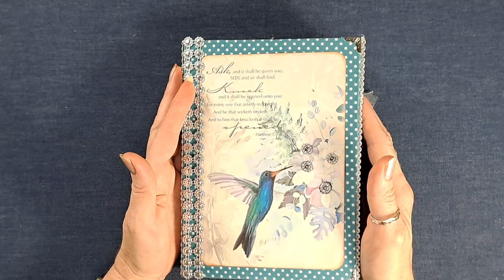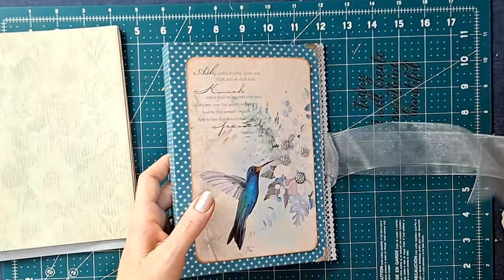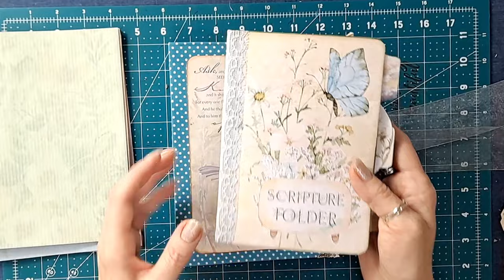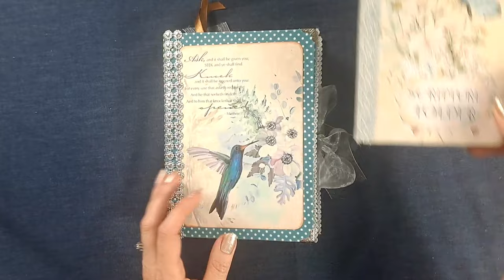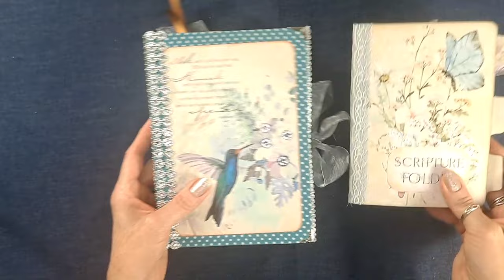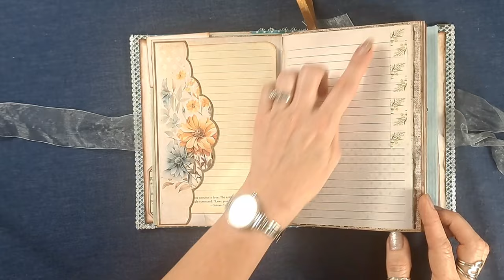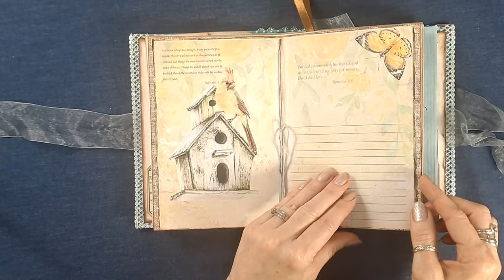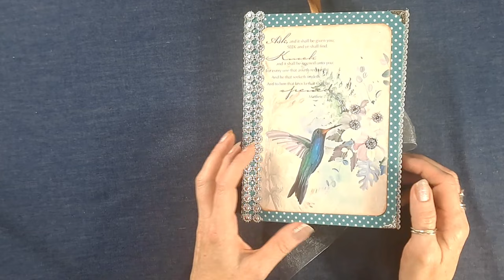"Scripture Garden" Junk Journal Tutorial + Lots of freebies